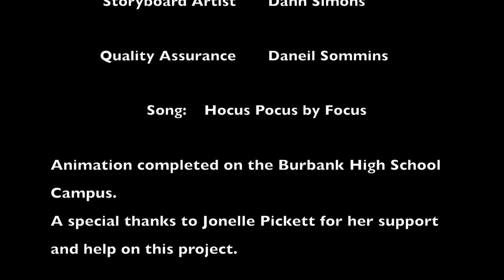Hocus Pocus - Music Based Animated Short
An asteroid hurtles through earth, threading us through trippy happenings in space and earth. An original animation created by Daniel Simmons, Animation 3, Burbank High School, 2018. Set to the music 'Hocus Pocus' by Focus. Created using Adobe Photoshop and After Effects. Screened in the 2018 BASh! at Nickelodeon Studios.